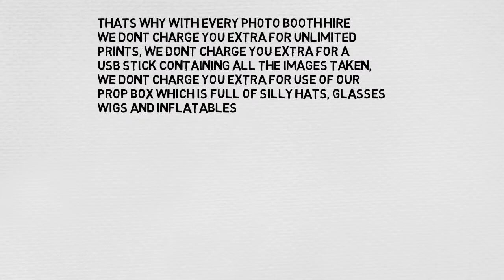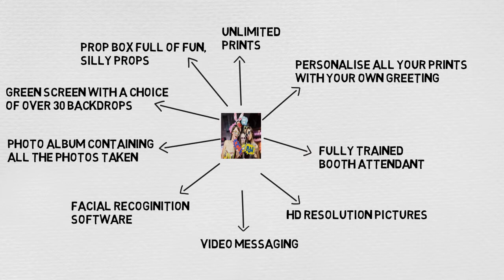Abacus Events Photo booth hire Introduction video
This 90 second video, quickly outlines some of the features you will receive with your photo booth hire.